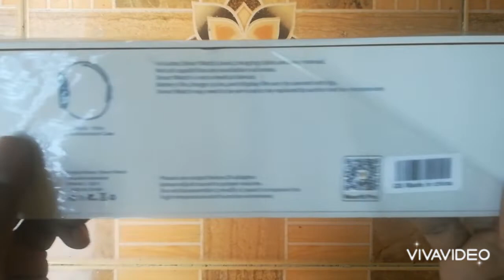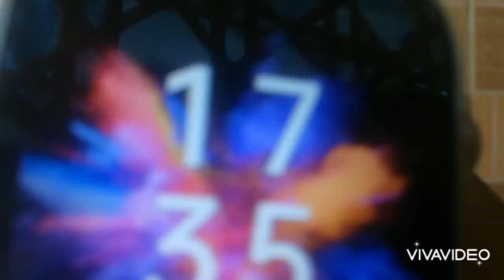GS8 ULTRA smart watch 45mm series 8 unbox mahdi lifestyle eazyshop wearfit pro